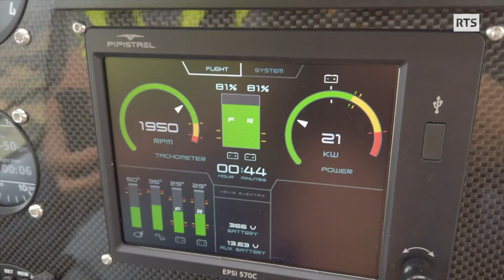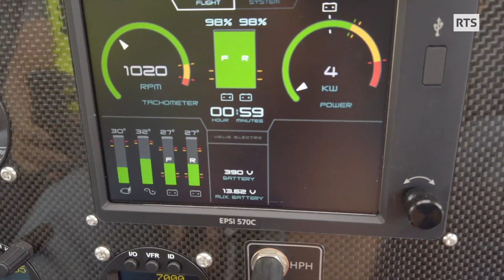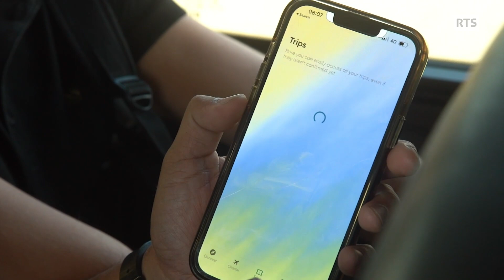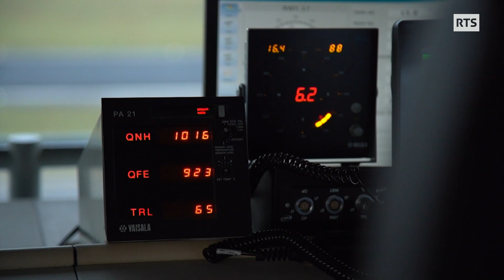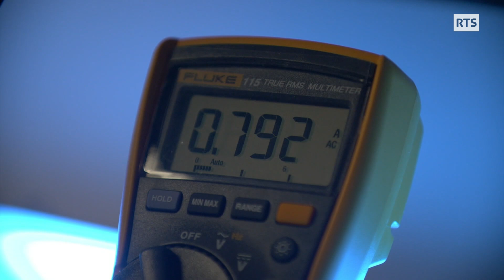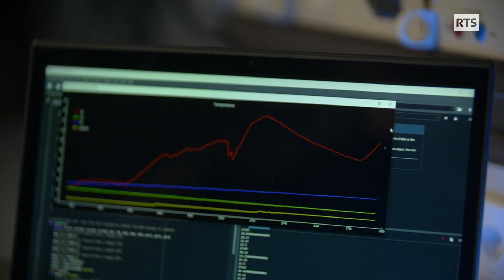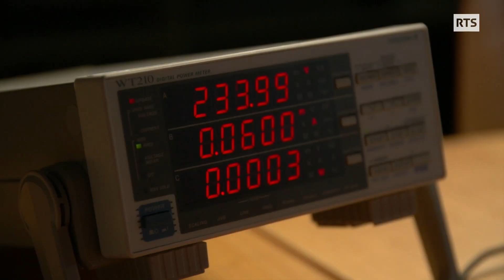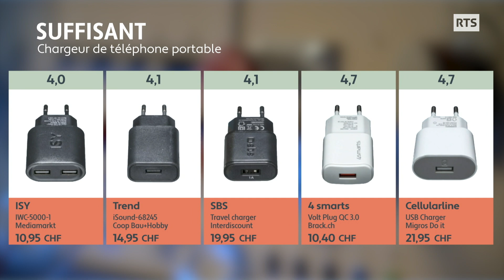A Bon Entendeur | Avions électriques : le futur de l'aviation ?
00:00 En avion électrique à l’aéroport de Cointrin
Nous sommes à quelques kilomètres du centre-ville de Genève, à l'aéroport de Cointrin. Ici, un avion décolle environ toutes les 2 minutes. Mais aujourd'hui, on ne s’envole pas, on reste sur la terre ferme pour parler du virage écologique qu’essaie de prendre petit à petit ce secteur.
François Egger en parle avec Jean-Christophe Zufferey, pilote d’avion électrique et Yves Delacrétaz, professeur de mobilité et transport à la Haute école d'ingénierie et de gestion du canton de Vaud (HEIG-VD).

06:44 Le boom de l’hélicoptère à São Paulo
São Paulo, c’est le poumon économique du Brésil et c’est l’une des villes les plus peuplées du monde. Conséquence de cette croissance effrénée, c'est aussi la cinquième ville la plus embouteillée de la planète.  Ses habitants passent en moyenne presque trois heures par jour dans leur voiture, et les transports en commun, eux, sont bondés.
Alors, de plus en plus d'habitants cherchent à fuir ce chaos, en hélicoptère ! Reportage de nos correspondantes sur place.

16:18 Et le trafic en Suisse ?
En Suisse aussi, le trafic est de plus en plus saturé. Quelles solutions sont-elles envisageables dès aujourd’hui et dans le futur pour continuer à nous déplacer en ville et en périphérie ?

19:16 Quels sont les câbles de recharge les plus efficaces ?
C’est un des accessoires indispensables à intégrer dans sa valise lorsqu’on part en voyage : un câble de recharge de téléphone. Mais l’efficacité de la recharge n’est parfois pas au rendez-vous. ABE vous propose un test sur 11 câbles de recharge de téléphone réalisé par l’émission Kassensturz.